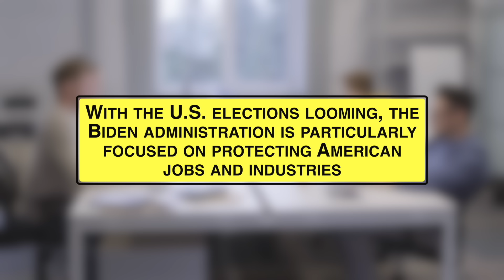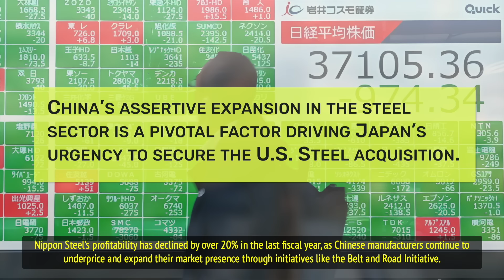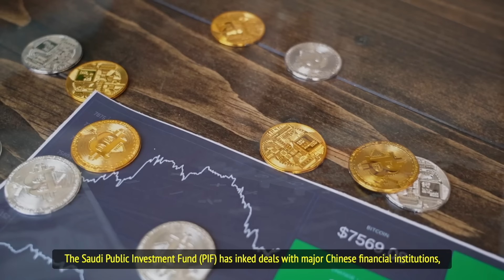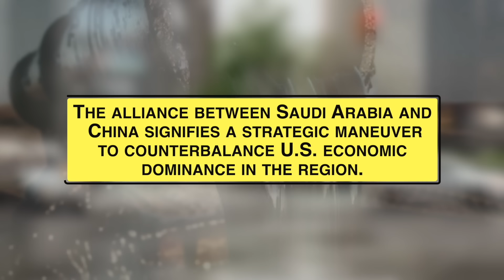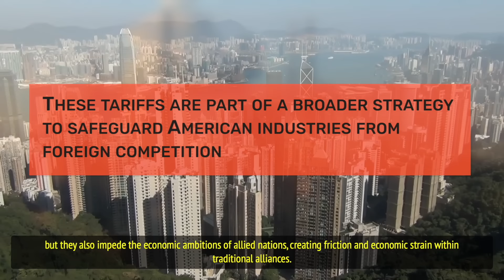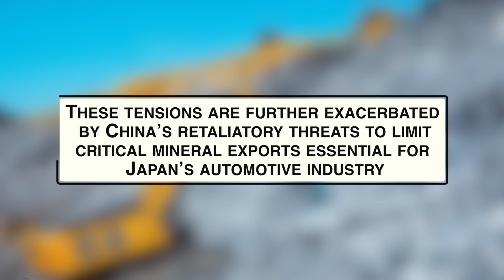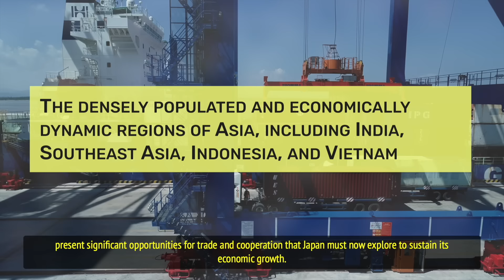What’s Fueling the U.S. Cancellation of Japan’s Economic Agreement and China’s Mega Saudi Deal?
The global economic landscape is undergoing a significant transformation as old alliances are reevaluated and new partnerships are emerging. Recently, the United States blocked Japan's ambitious bid to acquire U.S. Steel Corporation, a move that has shaken the economic relations between the two allies. At the same time, China secured a $50 billion investment deal with Saudi Arabia, highlighting the shifting dynamics of international trade and economic strategies. Nippon Steel's failed attempt to acquire U.S. Steel underscores Japan's growing frustration with U.S. policies that prioritize domestic economic interests, even at the expense of long-standing allies.

Japan’s challenges are compounded by China's aggressive expansion in the steel industry, with Chinese manufacturers underpricing their global competitors. In response, Japan is left navigating complex economic and geopolitical landscapes. Meanwhile, China’s deepening ties with Saudi Arabia emphasize a realignment in global trade, as nations increasingly turn away from traditional Western partnerships in favor of more strategic and financially lucrative alliances. The blocked Nippon Steel deal serves as a stark reminder of the fragility of economic partnerships in an era marked by nationalistic economic policies, reshoring efforts, and geopolitical rivalries.

As China solidifies its position in the Middle East and Japan grapples with restrictive U.S. policies, the global economic order continues to evolve. The strategic decisions made in the coming years will shape the future of global trade, as countries strive to maintain economic stability amid unprecedented shifts.